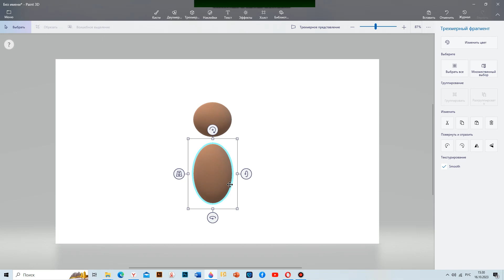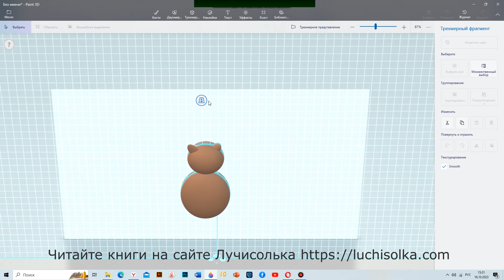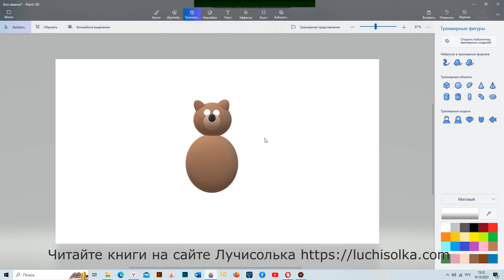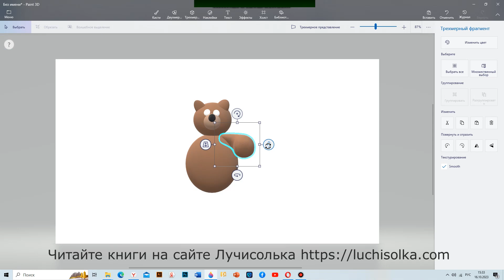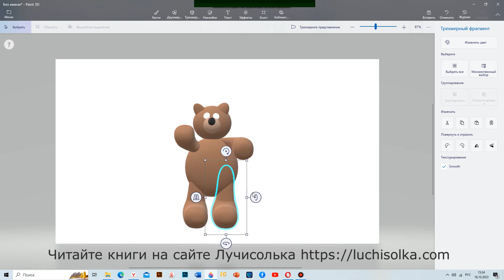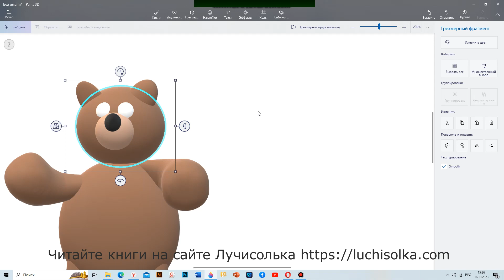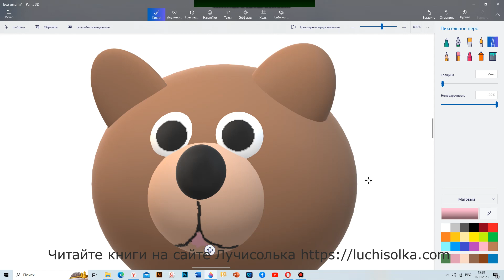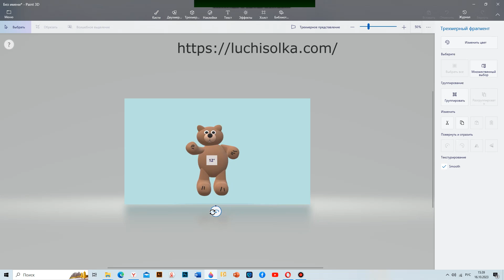Рисуем медвежонка в Paint 3D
Мастер класс для начинающих